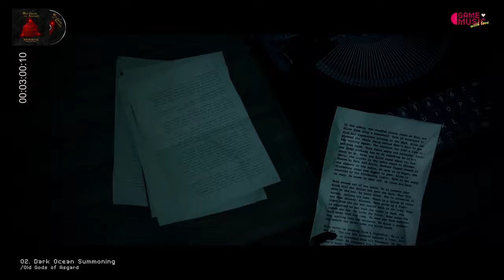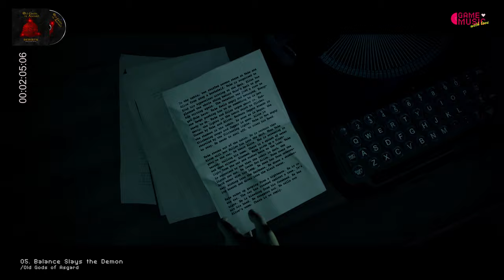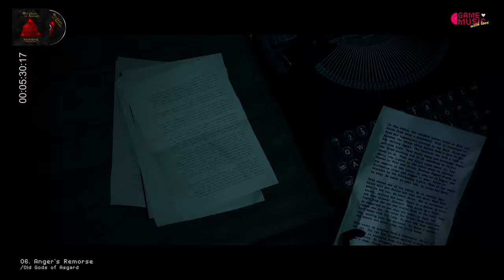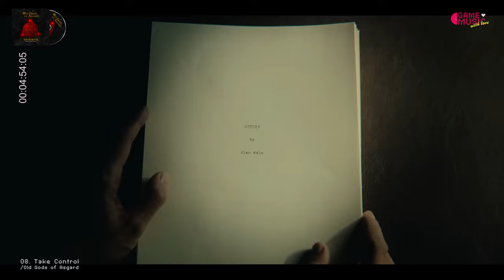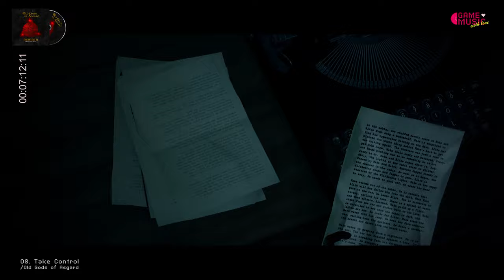Rebirth "Greatest Hits" (Music From the Games Alan Wake 1 & 2 and Control) | Game Music 4K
The video footage is sourced from the official trailers of Alan Wake 1 & 2 and Control.